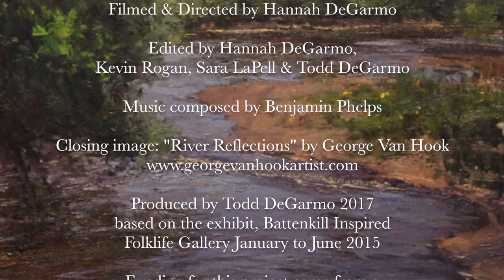Battenkill Inspired (Matt Chinian)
"Battenkill Inspired: The Flow of Creativity, Ingenuity, and the River" celebrates art and culture throughout the Battenkill watershed. Videos are released weekly as part of the celebration of the Folklife Center's 25th anniversary and Crandall Library's 126th year.

Matt Chinian is a plein air painter in Cambridge, New York.
Filmed & Directed by Hannah DeGarmo

Edited by Hannah DeGarmo,
Kevin Rogan, Sara LaPell & Todd DeGarmo

Music composed by Benjamin Phelps

Produced by Todd DeGarmo 2017
based on the exhibit, Battenkill Inspired
Folklife Gallery January to June 2015

Funding for this project came from a
2017 Corridor of Commerce Grant from
the Champlain Valley National Heritage Partnership

Additional support was provided by:
New York State Council on the Arts - Folk Arts Program
Alfred Z. Solomon Charitable Trust
Helen & Michael Casper Fellowship
for Internship Support